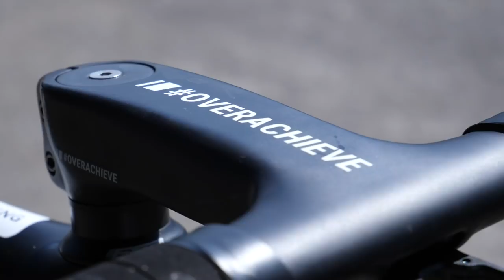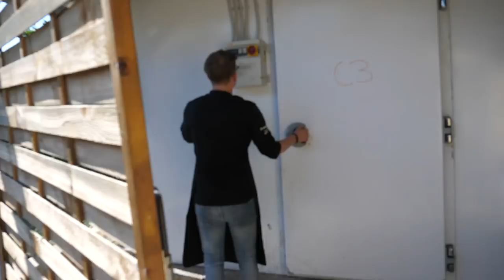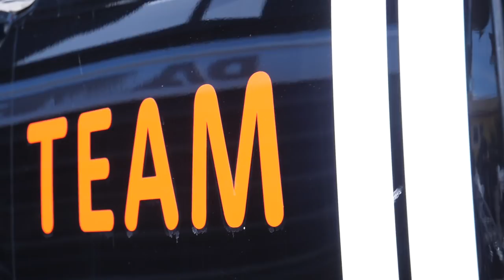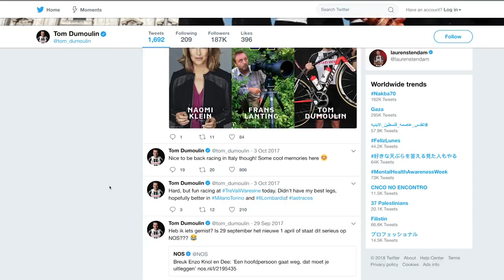How To Look After A Pro Cycling Team Leader With Team Sunweb | Giro d'Italia 2018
Just how does Team Sunweb look after their Team Leader, Tom Dumoulin? As one of the favourites at the Giro d'Italia, we speak to the team soigneurs, mechanics and chefs to find out what happens behind the scenes.

From the soigneurs to the directeur sportifs, mechanics and team chefs, Team Sunweb show us that it really is all the name: TEAM.

At the Giro d'Italia, Emma Pooley is on hand to speak to the members of Team Sunweb to find out just how they support their team leader, Tom Dumoulin.

If you'd like to contribute captions and video info in your language, here's the link 👍

Music: In And Out Of Love (Tigerblood Jewel Remix) - INSTRUMENTAL
Love For The Ocean (Tigerblood Jewel Remix) (Instrumental Version) - Martin Hall